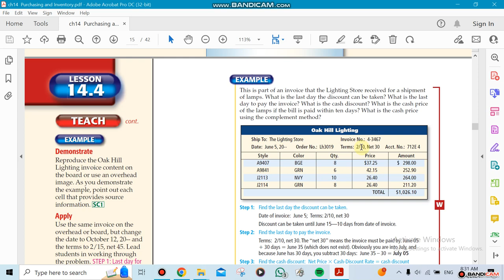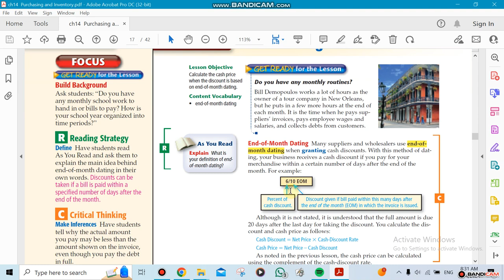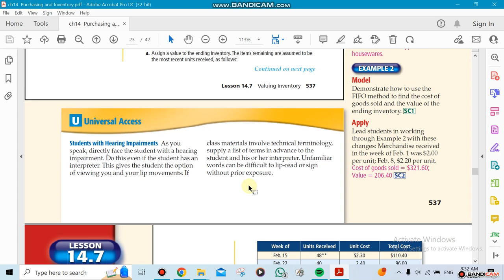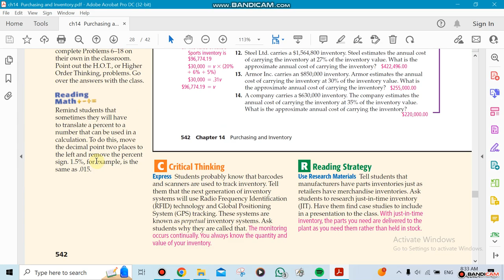Ch 14.4 - 14.8 - Business math - Week12 - By Mr. Ziad Awad